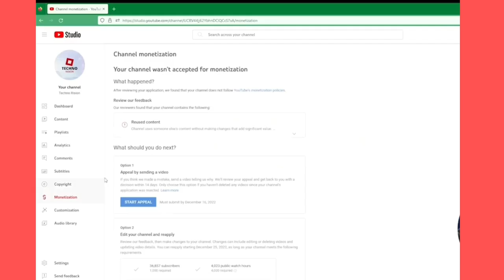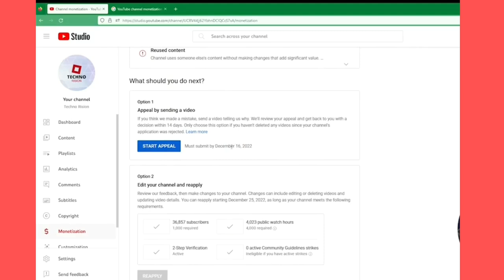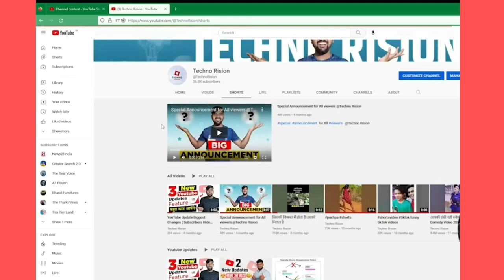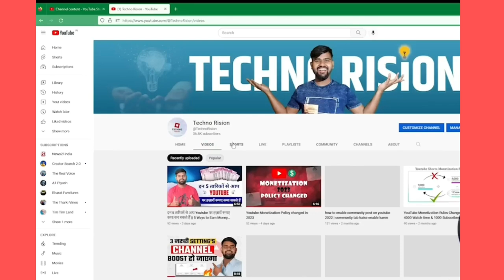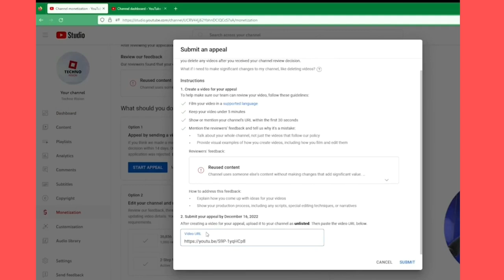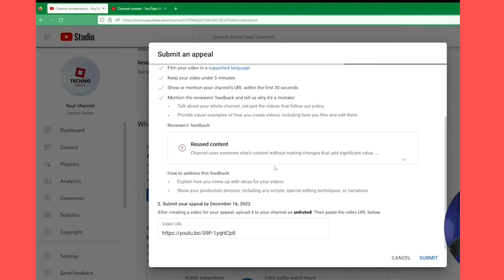youtube channel par reused contentkaise hataye | reused content video kaise hataye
Hello friend is video mein bataya gaya hai aapke YouTube channel ki video per reused content a Gaya Hai To usko Kaise Hata sakte hain is video mein bataya hai ummid hai aap sabhi ko yah video Kafi help Karega thank u so Mach

Your questions

How to Monetize Reused Content Channel in 2023
how to monetize reused content channel reused content monetization
reused content
how to monetize reused content on youtube how to monetize reused content channel hindi
Reused content monetization problem solve how to solve reused content
reused content appeal video kaise
banaye